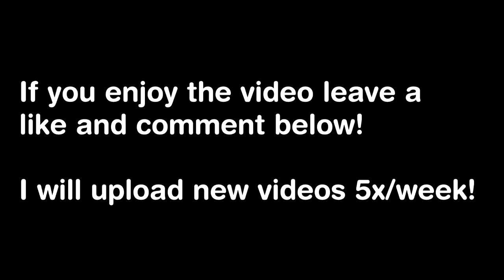When Talk Show Hosts GET DOWN With Their Guests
When Late Night Hosts and their guests get a lil friendly.